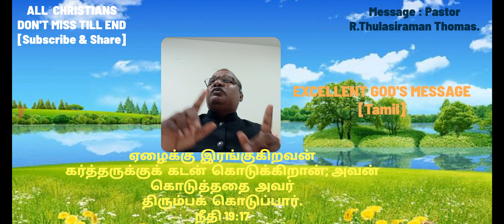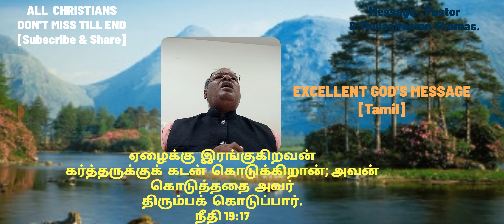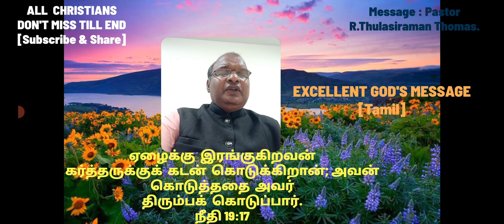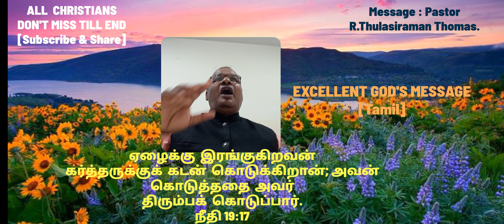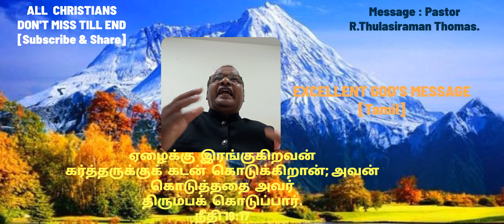...கர்த்தருக்குக் கடன் கொடுக்கிறான்...நீதி